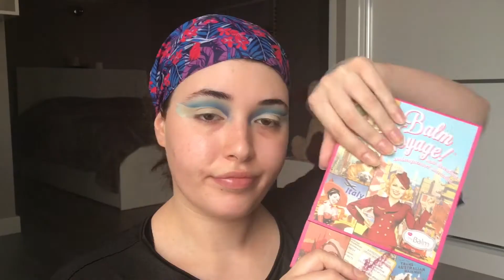Mavi Cut Crease Makyajı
Herkese merhaba bugün mavi renklerden oluşan cut crease göz makyajı yaptım.

Kullanılan Ürünler:
Nyx far paleti - USP04 brights
MAC tekli far - blue candy
MAC tekli far - royale
Kryolan supracolor kapatıcı - naturell
The Balm balm voyage far paleti
Maybelline ruj - 840 midnight blue
Kat Von D everlasting likit mat ruj - echo
Nyx glitter primer
MAC chromat pigment - reflects turquatic
Nyx vivid brights renkli likit eyeliner - 05 vivid sapphire
Loreal true match lumi fondöten - porcelain W1-2 warm
Loreal infallible total cover fondöten - 302 creamy natural
Tarte shape tape kapatıcı - fair neutral
Lorac Pro kontür paleti - light
It Cosmetics bye bye pores sabitleyici pudra - translucent
MAC mineralize blush (allık) - azalea in the afternoon
Wet n Wild megaglo highlighting gold bar aydınlatıcı
Nyx jumbo eye pencil göz kalemi - 604 milk
Benefit rollerlash maskara - siyah
Loreal brow stylist definer kaş kalemi - dark brunette
Ardell takma kirpik - 162 black
Nyx suede mat dudak kalemi -  Jet Set
Nyx macaron ruj - mals 08 / earl grey
MAC lipglass - twerkquoise